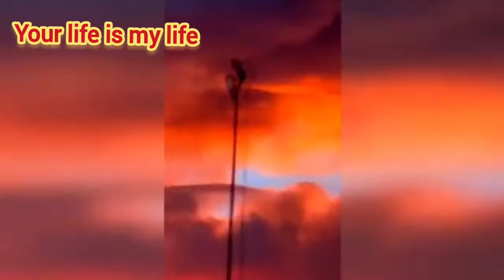عاجل | إنفجار بركان إتنا فى جزيرة صقلية الإيطالية ويؤثر على الطقس فى البحر المتوسط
انفجار بركان إتنا فى جزيرة صقلية الإيطالية ودمار كبير يصيب المنطقة من حمم بركانية ورماد بركانى على المناطق السكنية ومن المحتمل أن تشهد منطقة حوض البحر الأبيض المتوسط تقلبات مناخية
* فيديوهات هتعجبكم :